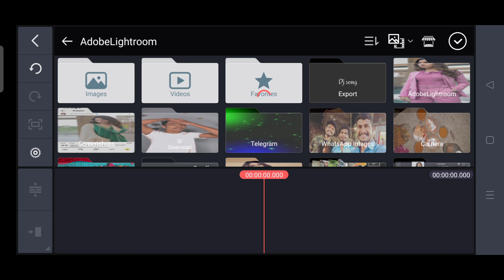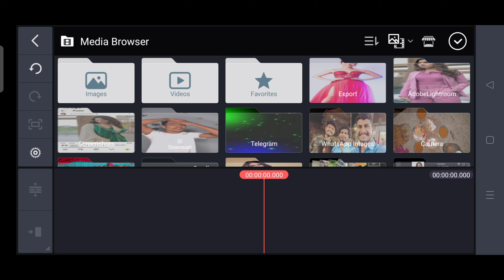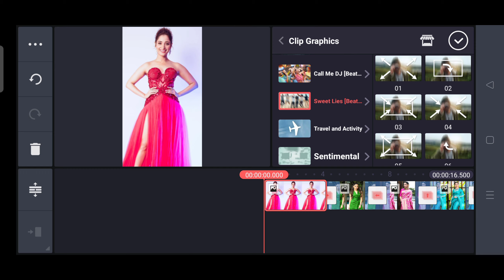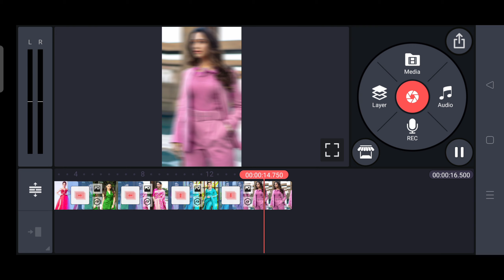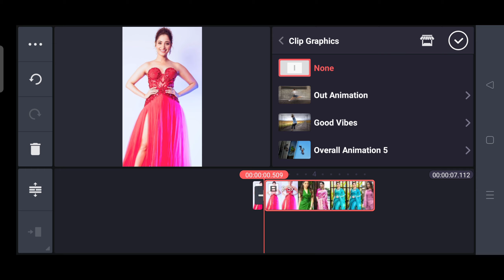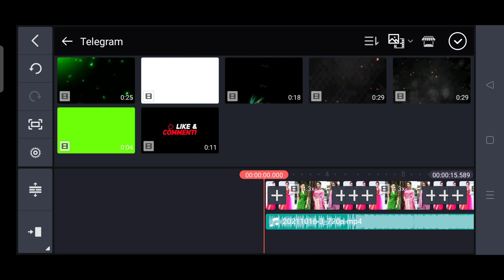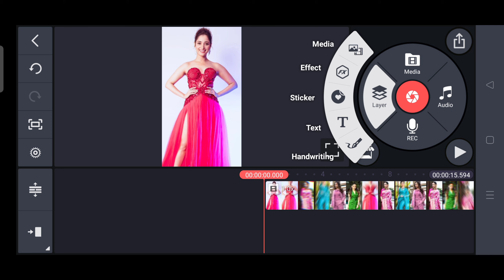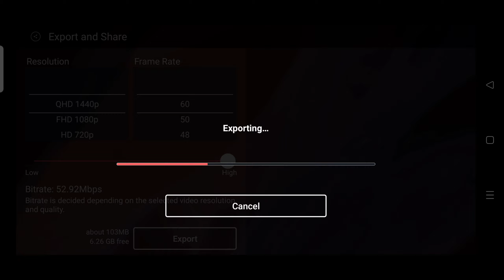Perfect Shake + Bounce Effect tutorial in kinemaster || Shake effect for status editing